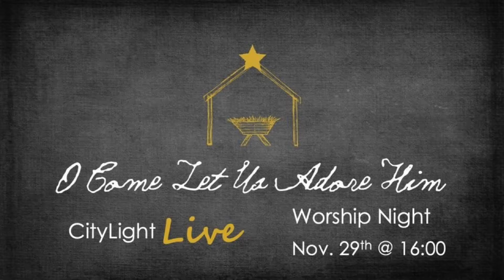'O Come Adore HIM' 29.11.2020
Sermon by: Patrick M Higgins
Translated by: Ivetka Higgins

Venue: University building, Nam Maja 1, nxt to Presidential Palace, Hodzovo Nameistie.